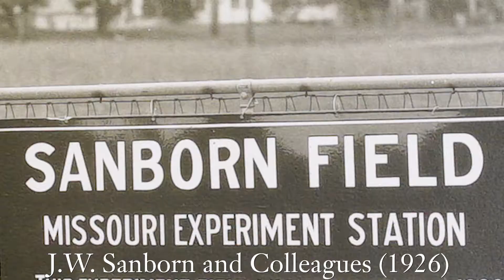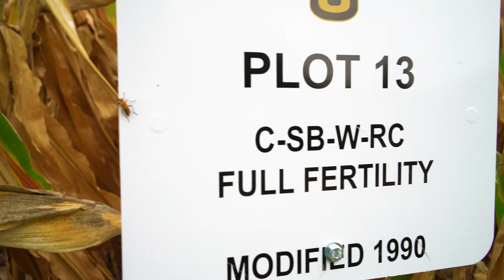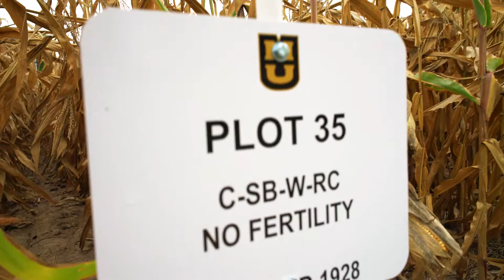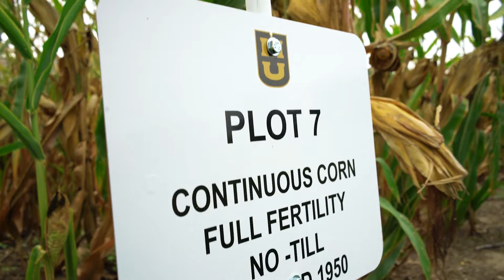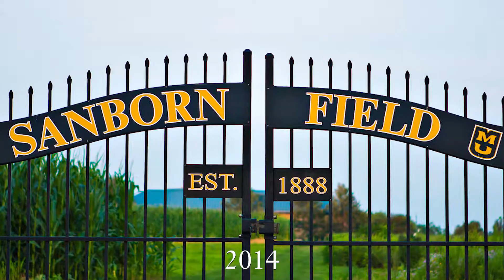Sanborn Virtual Field Day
Established in 1888, Sanborn Field has a rich history of scientific and agricultural discoveries. Over 130 years later, researchers are still using this historic plot of land to further the industry and continue its legacy. Tim Reinbott, assistant director of the agricultural experiment stations, explains what makes this field so unique.